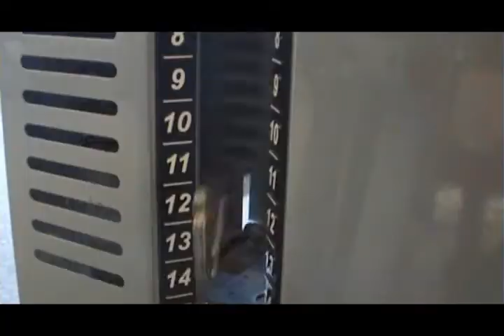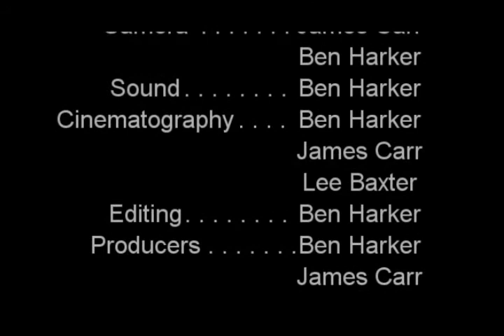Fox - JAB Films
The Newest Film to come from J.A.B Films